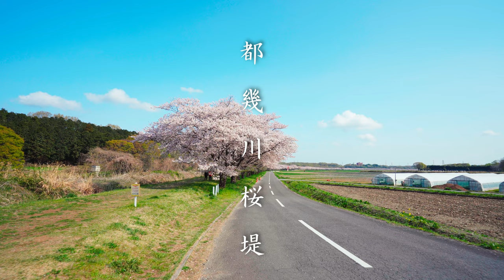嵐山都幾川桜堤 ソメイヨシノ 千本桜 / 4K Walk Japan Cherry Blossom【桜2021🌸】埼玉の桜の名所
After the completion of the repair work on the right bank of the Toki River by Saitama Prefecture, the Toki River Sakura Embankment has been designated as a "prefectural recreation area project" that creates a place where all the citizens of the prefecture can get close to nature, centering on the confluence of the Toki River and the Tsuki River. As the town actively promoted the business, we planned to plant a row of cherry blossom trees along the Toki River as part of the business for two years in 1986 and 1987.

都幾川桜堤は、埼玉県による都幾川右岸堤防の改修工事完了後、都幾川と槻川の合流点を中心に、県民がこぞって自然に親しむ場を創りだす「県民休養地事業」の指定を受けたことをきっかけに、町が積極的に事業推進を図るなか、昭和61年・62年の2年間に渡り、事業の一環として都幾川沿いに桜並木の植栽を計画しました。

▼ Location / Transportation Access
Location: Ranzan Miyako Ikugawa Sakuratsutsumi
Address: Oaza Kamagata-Okura, Ranzan-cho, Hiki-gun, Saitama Prefecture
Transportation: 20 minutes walk from Musashi-Ranzan Station on the Tobu Railway

▼場所・交通アクセス
場所：嵐山都幾川桜堤
住所：埼玉県比企郡嵐山町大字鎌形～大蔵
交通：東武鉄道武蔵嵐山駅から徒歩20分

▼ Video information
Shooting date: Saturday, April 3, 2021

▼再生リスト
▼各地のお祭り　Matsuri Festival